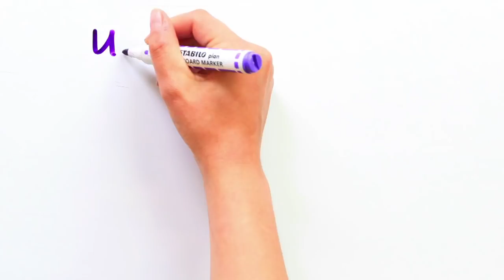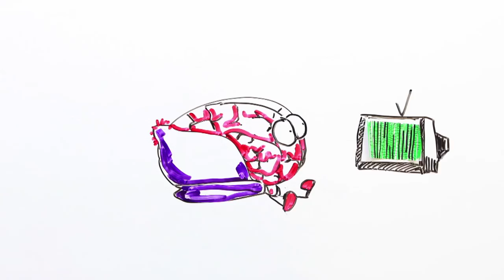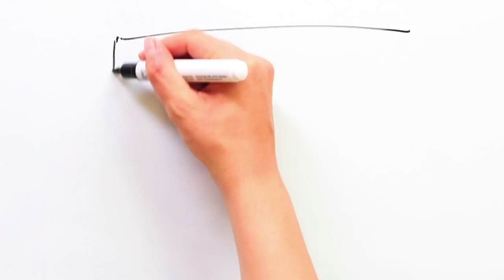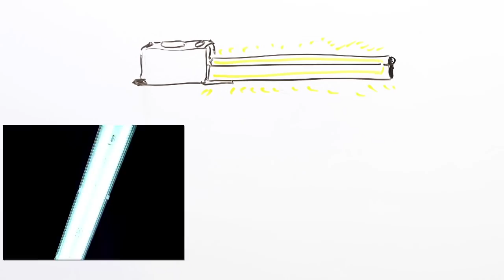Работает ли 25й кадр и почему?